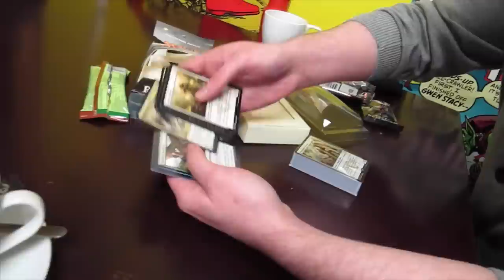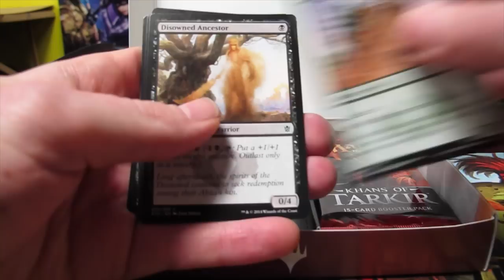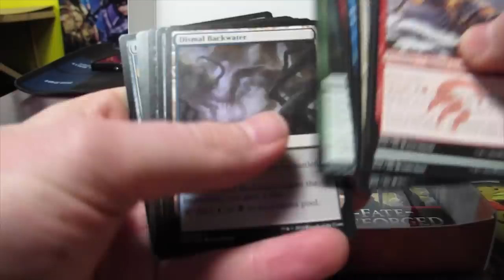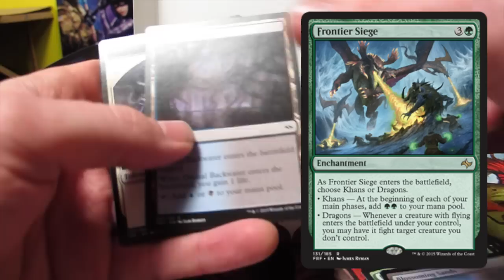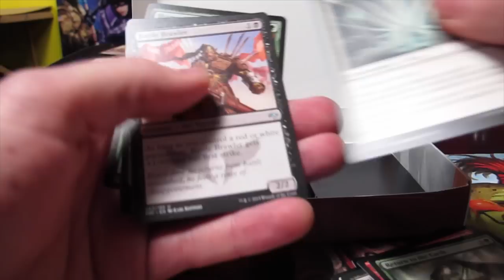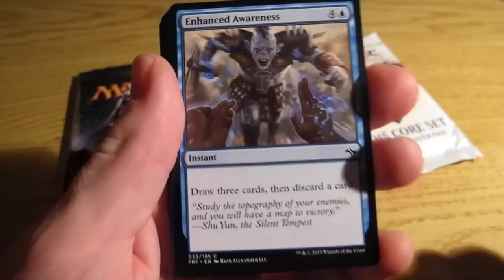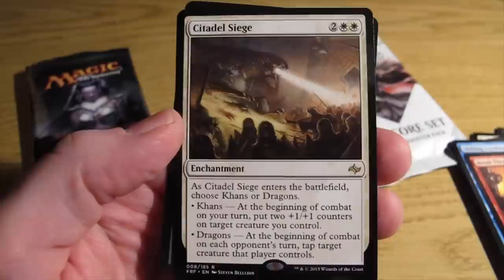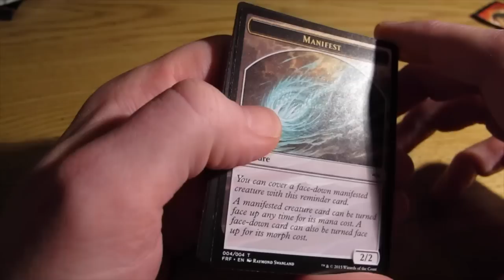Fate Reforged Prerelease (Part 1)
3 months in to playing Magic: The Gathering and I went to my first ever prerelease for Fate Reforged with the 3 friends who got me in to Magic. We went up to Geek Retreat in Glasgow on Saturday.

This is Part 1 of a 2 Part video. In this video I show you what I got in my Abzan box and additional booster packs (including Ugin's Fate booster pack) and tell you the ins and outs of the prerelease.

Thanks to Geek Retreat for an excellent day. If you're a way up Northerner like me check out their stores in Glasgow and Newcastle and find out more about them